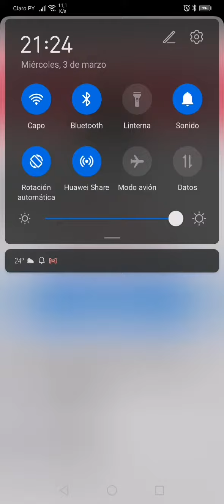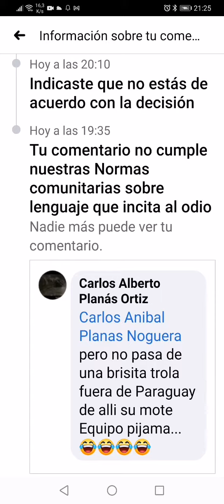FACEBOOK RESTRINGE CUENTA A USUARIO QUE PUBLICÓ GOL DE SU EQUIPO DE FÚTBOL